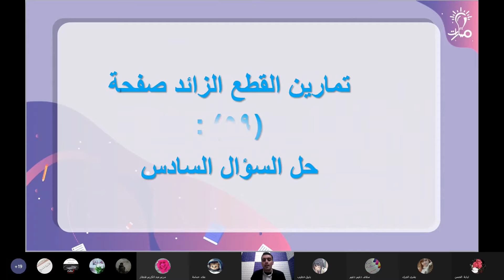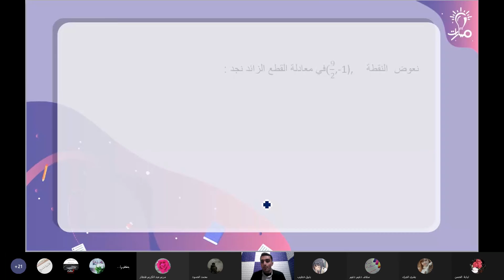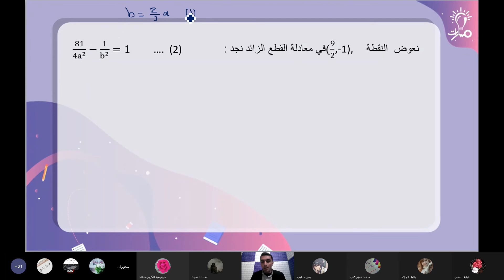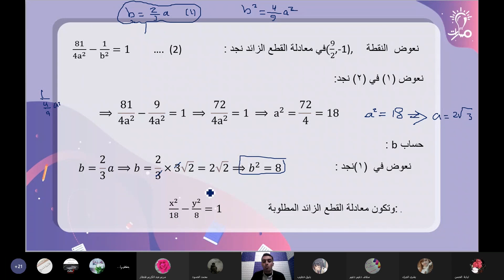حل سؤال(6) ص(59) تمارين القطع الزائد رياضيات ثالث ثانوي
حل سؤال(6) ص(59) تمارين القطع الزائد  في مادة الرياضيات للصف الثالث الثانوي - منهاج شمال غرب سوريا

في مادة الرياضيات للصف الثالث الثانوي - منهاج شمال غرب سوريا